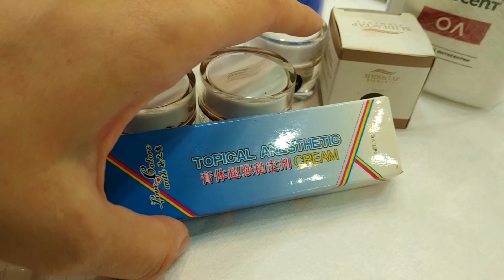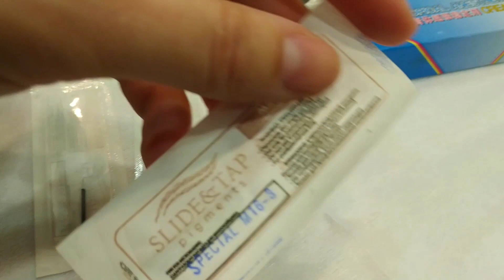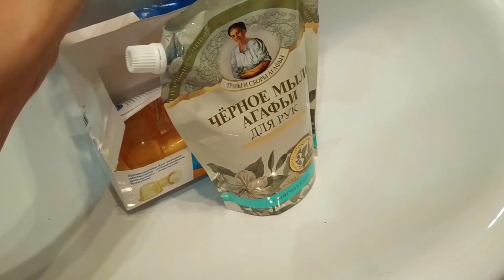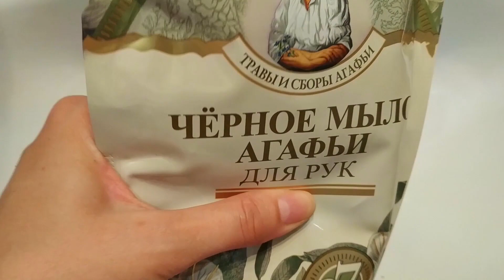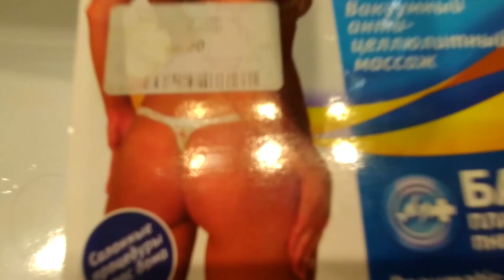Влог. Соционика. Интроверт-экстраверт. Хватит меня типировать! Хамские комменты.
Так же покажу рабочее место для микроблейдинга и что ели на ужин. В общем о том и о сем.